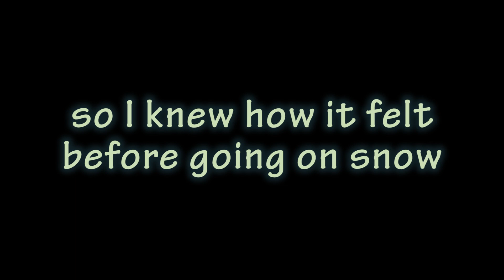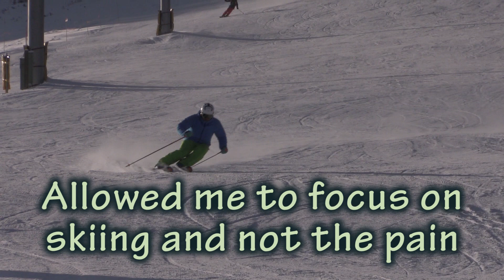The Road to Recovery Episode #3 - "Dealing with pain"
This video provides insight into how the brain senses pain and a few examples of how to deal with it.